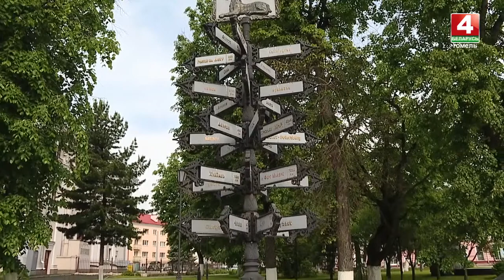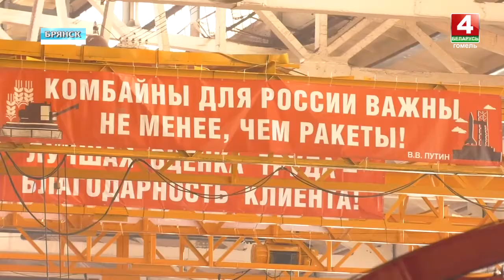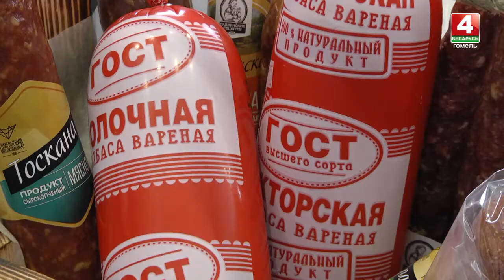Внешнеэкономическая деятельность. С какими странами сотрудничает Гомельская область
Первая половина 2021 года стала для Гомельщины временем открытий во многих сферах. Внешняя экономика — не исключение. Сотрудничество с новыми компаниями, укрепление связей с уже проверенными партнёрами, поиск современных форм взаимодействия — Гомельская область доказывает, что даже в условиях сложной эпидемиологической обстановки можно успешно развивать свой экономический потенциал. Подробности — в следующем сюжете.